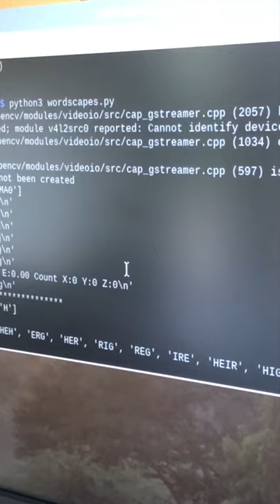Brute: The Wordscapes Crossword Robot.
A intro to the wordscapes robot I've been working on the last several months.